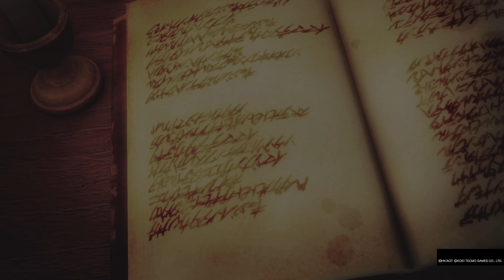My First Recording of Attack On Titan 2 Pt 1 training